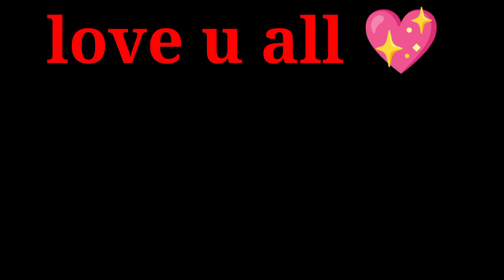1v1 lone wolf against pro player 👽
SPECS : MEDIATEK HELIO G85